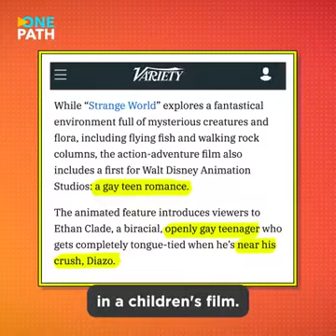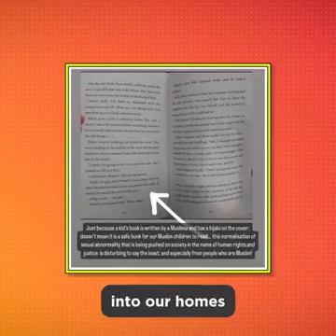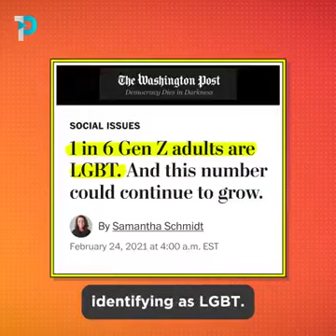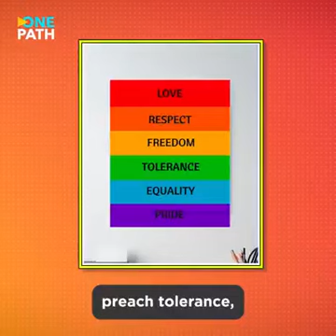LGBT Warning. It's the filth of this century. Keep the children away from Disney .movies.